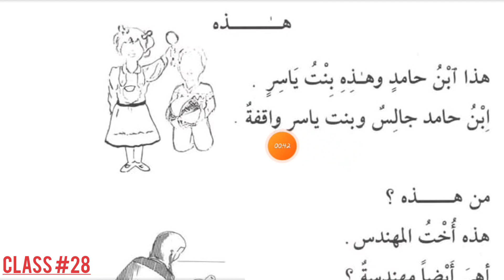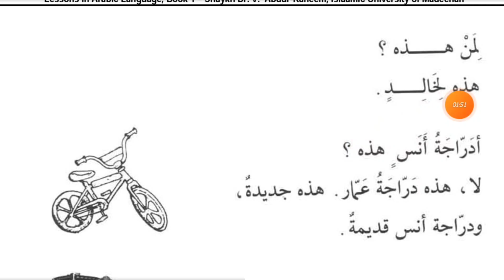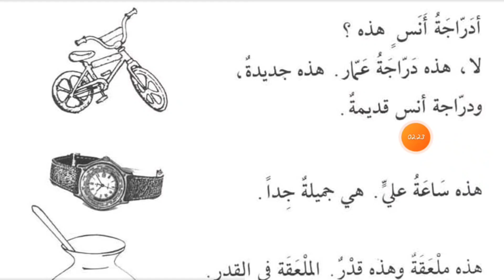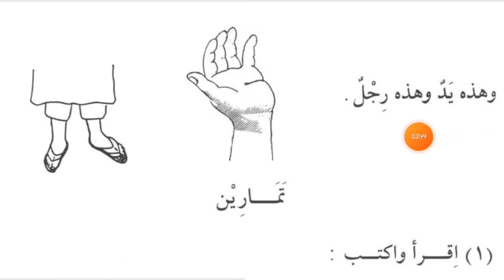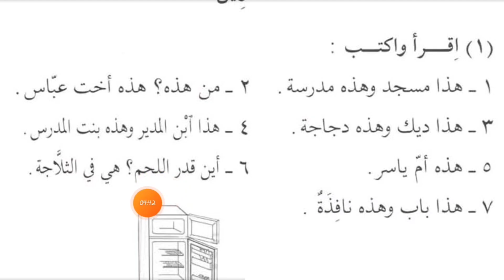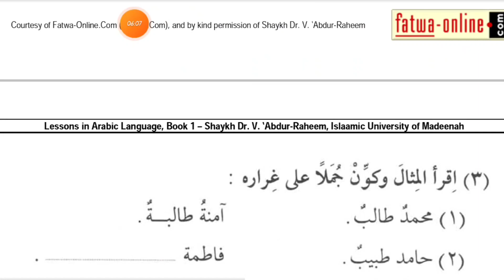Class #23 | Ha_zi_hi | Dars Saadis |Tamreen Solves |(OAC) Online Department Darul Kitab wa al Sunnah